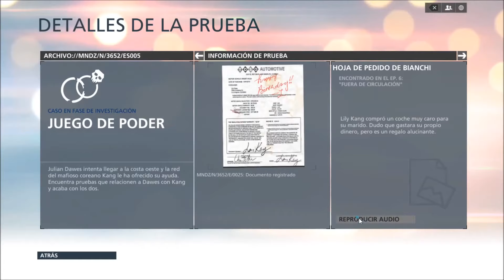Battlefield Hardline Gameplay Ep 6 Fuera de Circulacion Veterano